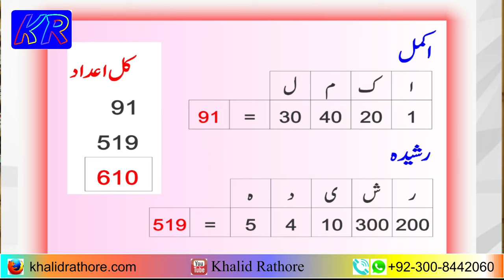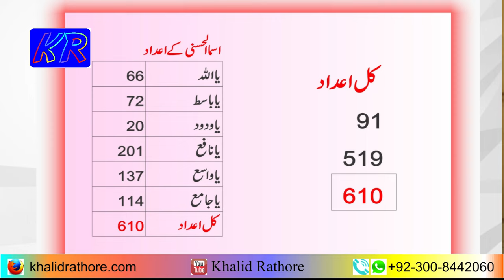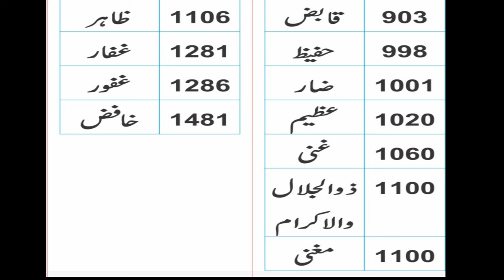Isme Azam Nikalne ka Tarika - Apna Name ka Ism e Azam Maloom Karne ka Tarika Naqsh Wazifa - اسم اعظم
Isme azam nikalne and parhna ka tarika in urdu. Ism e azam kya ha is ka wazifa kaisa krain naqsh bnain. Apne naam ka isme azam nikalne ka tarika with masal.
اسم اعظم نکالنے کا طریقہ
اسم اعظم کا وظیفہ
اسم اعظم کیا ہے
اسم اعظم